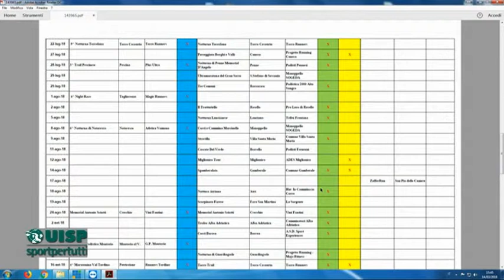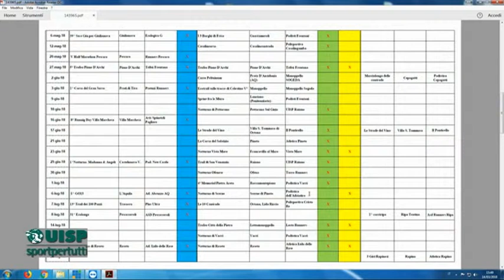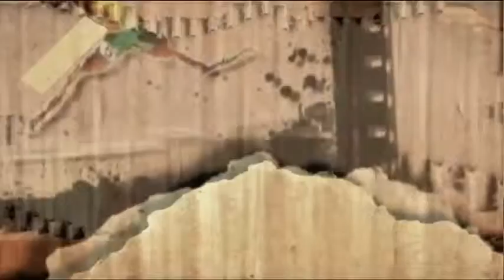Correre per Sport 2^ puntata del 14 marzo 2018